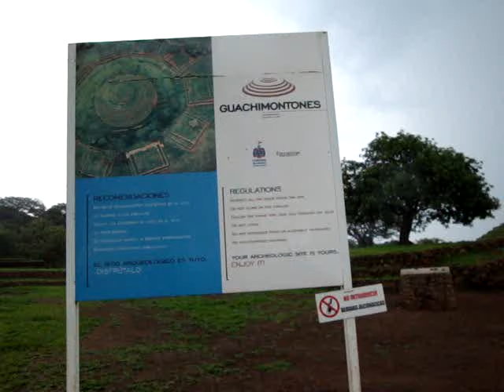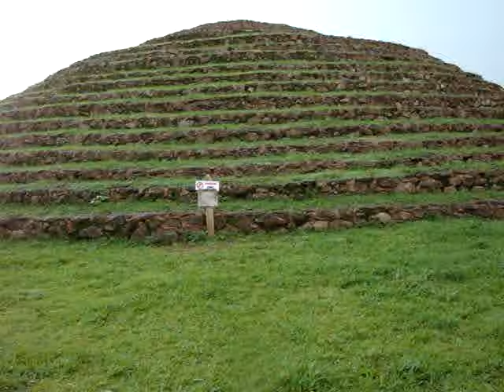Guachimontones. Teuchitlan, Jalisco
Los Guachimontones (alternatively Huachimontones) is a pre-Columbian archaeological site near the Mexican town of Teuchitlán in the state of Jalisco. It is the major site of the so-called Teuchitlan tradition,[1] a complex society that existed from as early as 300 BCE until perhaps 900 CE.